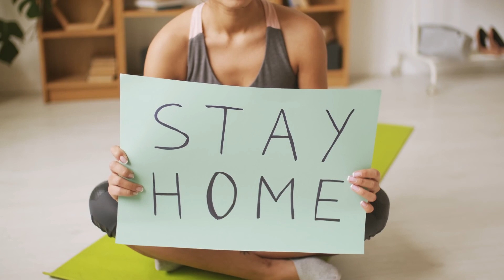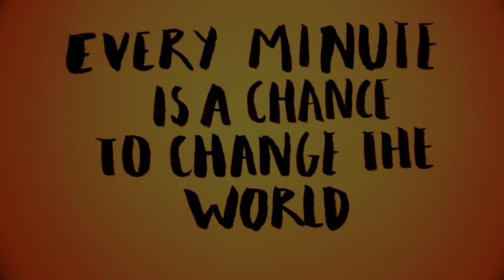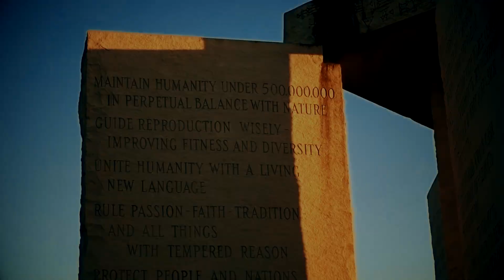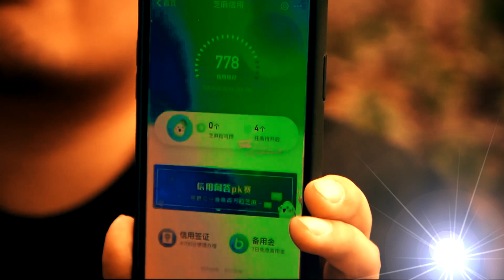NE NAZIRE SE KRAJ ( 432 hz )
NE NAZIRE SE KRAJ

Nema kretanja,
Nema druženja,
planiranih odmora,
mora i kupanja.

Nema disanja,
svežeg vazduha.
Nema osmeha
preko brnjica.

Nema grljenja,
Nema ni ljubljenja.
Nema brakova,
nema ni poroda.

Nema koncerata,
punih stadiona,
nema uživanja,
ništa bez bockanja.

Baš zbog takvih
kao što si ti
maskiranih
izmajmunizovanih !!!

Ovo traje
i nenazire se kraj !!!

Zato slušaj,
bar pokušaj
malo volje
naša deca nas mole !!!

Nema razuma,
slobode govora,
bez pravog otpora,
Samo tiranija !!!

Baš zbog takvih
maskiranih
izmajmunizovanih !!!

Zato slušaj,
bar pokušaj
malo volje

Ovo traje
Author - SaLtStOnE  / RavnoZemljaš

Pesma je autorsko delo vlasnika kanala.
Svako ko želi je slobodan da je preuzme, ali i u obavezi da u opisu re-objave postavi link do autorskog videa.

All the credits to the authors of THE VIDEO MATERIALS USED :
Video by Harvey Tan Villarino from Pexels
Video by My Walking Diary from Pexels
Video by gusat silviu from Pexels
Video by Aduri Prem Kumar from Pexels
Video by Lynda Sanchez from Pexels
Video by Michelangelo Buonarroti from Pexels
Video by Andy Barbour from Pexels
Video by cottonbro from Pexels
Video by Life Of Pix from Pexels
Video by Guyjass from Pixabay
Video by Danilo Riba from Pixabay
Video by Tibor Janosi Mozes from Pixabay